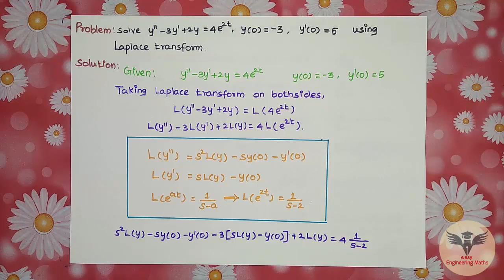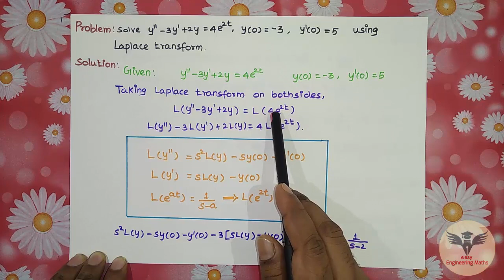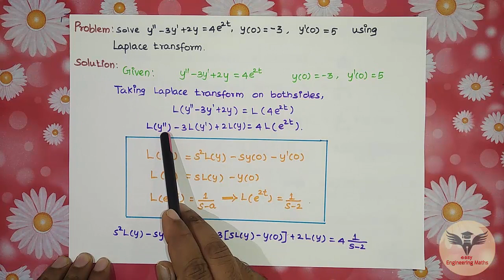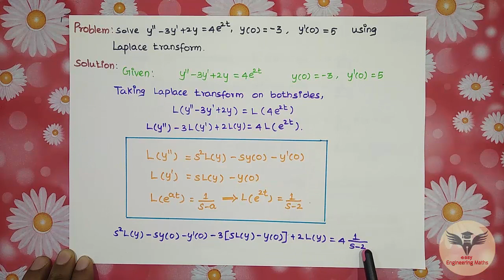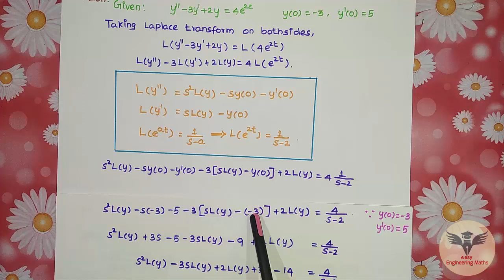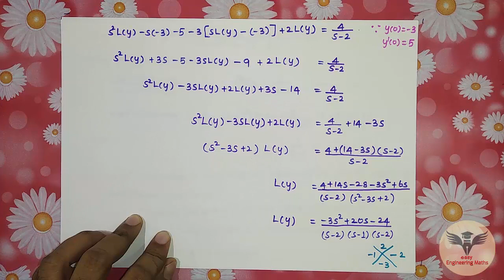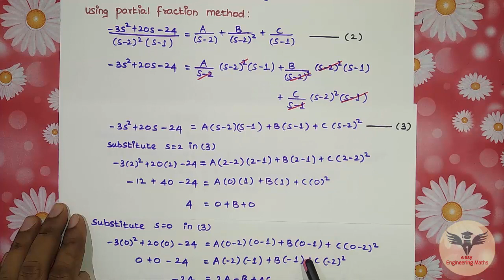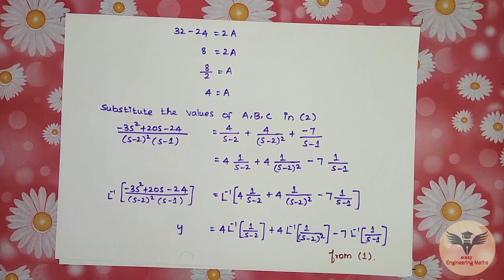Solution of Differential Equation Using Laplace Transform - Part 4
Here is our Tamil video lecture "Solution of Differential Equation using Laplace Transform - Part 4".

Click the following link to watch our previous video lecture"Solution of Differential Equation using Laplace Transform - Part 3"

Click the following link to watch our next video lecture"Solution of Differential Equation using Laplace Transform - Part 5"